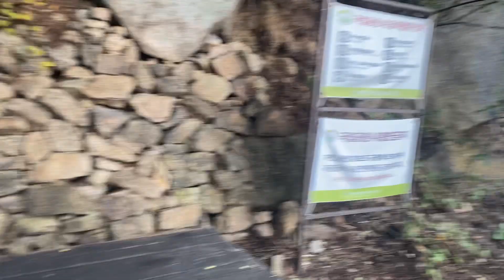(455)(제34차북한산-포금-대성-산성입구)(시작) 포금정사지에서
제34차 북한산 탐방입니다.
이번에는 북한산성 입구에서 처리하여야 할 일이 있어 포금정사지로 올랐다가 산성 입구쪽으로 하산하기로 합니다. 중간에 대성문에서 대성암으로 바로 내려가는 길은 처음 가보는 길이고, 그 외에는 이미 여러 차례 다닌 길입니다.
아침에는 추웠고, 오래 쉬기 어려웠습니다. 그러나 낮에는 화창한 날씨가 되었습니다.

* 코스 : 포금정사지 - 대성문 - 대성암 - 중성문 - 서암사 - 북한산성탐방지원센터